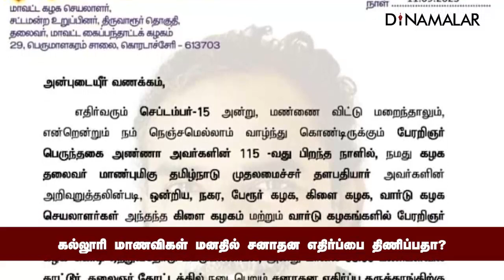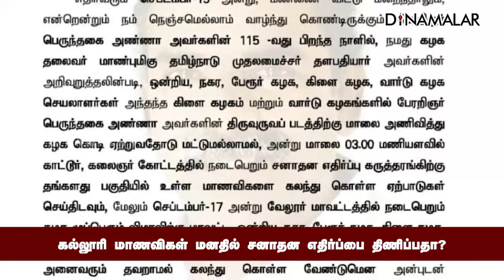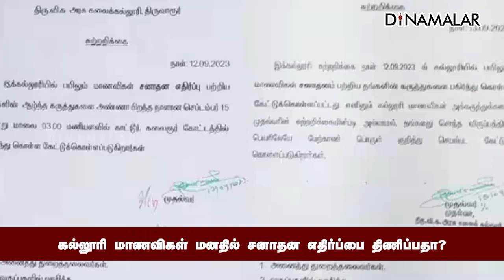சனாதன சர்ச்சை கருத்துக்கள் தொடரும் பின்னணி? kalaivanan Sanatan Udhayanidhi Thiruvarur govt college